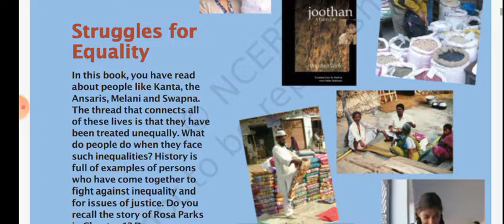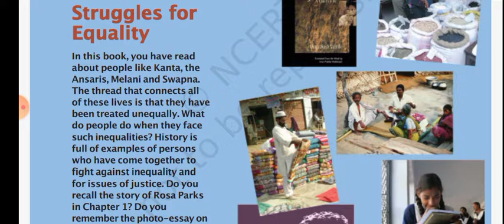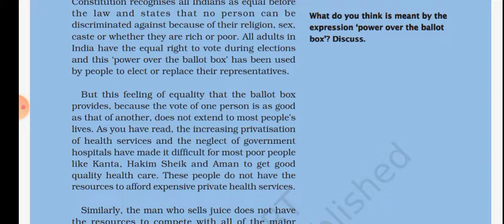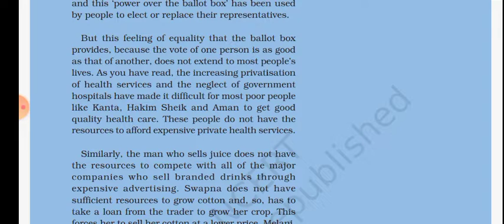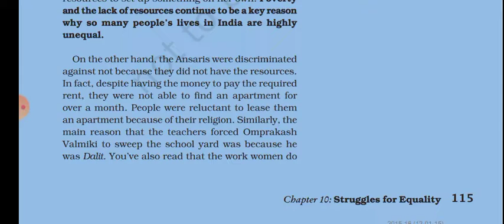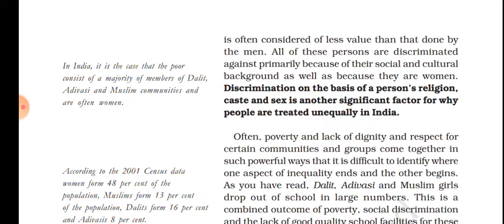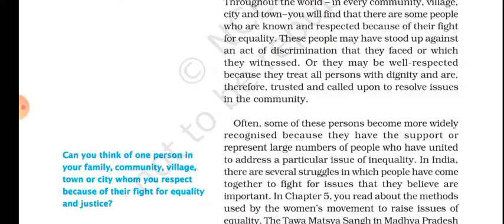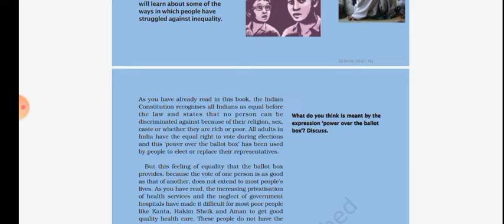Class 7 || civics ch-9 || Struggle for Equality